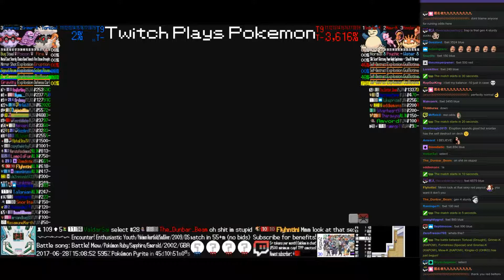Twitch Plays Pokémon Battle Revolution - Match #83059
#83059 [Blue: Torkoal (Drought), Grimer-K (KAPOW), Forretress (Special)] vs [Red: Snorlax-K (KAPOW), Mew-K (KAPOW), Kingler-O (OHKO)]